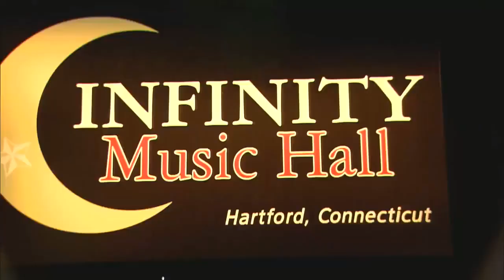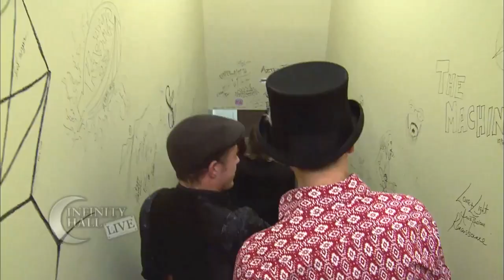Elizabeth McGovern discusses Sadie and the Hotheads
Elizabeth McGovern discusses Sadie and the Hotheads at Infinity Hall, during our USA tour in December 2014.

Purchase our music on Amazon